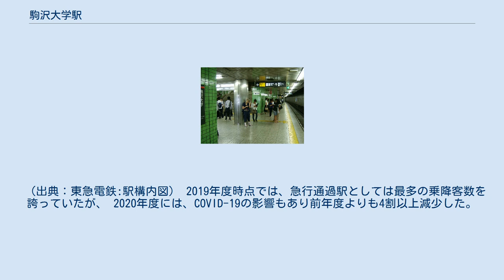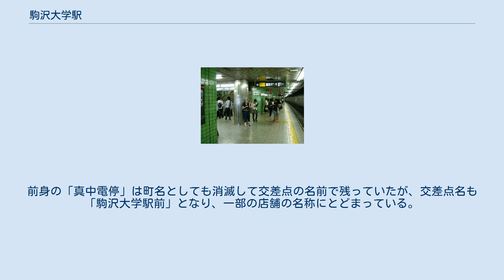駒沢大学駅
ホーム（2008/9/5） 駒沢大学駅（こまざわだいがくえき）は、東京都世田谷区上馬四丁目にある、東急電鉄田園都市線の駅である。
 当駅は、東急玉川線（軌道線）時代にあった真中（まなか）電停とほぼ同じ位置にある。
新玉川線開業に際し、駒澤大学に近い玉川線駒沢電停の位置（国道246号駒沢交差点付近）ではなく、上馬に設置された。
また、当時の仮称は駒沢公園駅であった。
 1968年に新玉川線の建設ルートが当初の蛇崩川ルートから、玉川線に沿ったルートに変更された際に発表された図面には、仮称・駒沢公園駅の設置場所は、駒沢電停付近となっていた。
 しかし、1969年2月28日に東急が世田谷区交通対策委員会に於いて発表した計画図面では、仮称・駒沢公園駅の設置場所は駒沢電停付近でなく、真中電停付近と変更されていた。
駒沢電停付近に駅が設けられないことに納得しない地元と駒澤大学は、あくまでも駒沢電停付近に仮称・駒沢公園駅を設置するように要望したものの受け入れられず、事態の収拾を図るために世田谷区長も乗り出したが交渉は頓挫、調停案も不調に終わり、ついに1970年2月に、駒澤大学理事長・地元各商店会会長・各町会長らが原告になり、東京陸運局長を被告にする行政訴訟に発展した。
 結局、裁判では原告側の主張は受け入れられず敗訴となり、その後、駅名は「駒沢大学駅」とすること、駒沢方面への地下通路を東急の負担で建設することなどという協定が結ばれて、駒沢大学駅は現在の場所に建設されることが決まった。
改札口と駒沢公園口を結ぶ連絡通路は、この協定により作られたものである。
国道246号の地下にある。
 改札階とホーム、改札階と東口付近地上との間にはエレベーターが設置されている。
 トイレは以前は東口と駒沢公園口を結ぶ連絡通路の途中にあったが、2006年3月に改札を出て右側の西口へ上がる階段の隣に移転し、同時に多機能トイレが開設されている。
 駒沢オリンピック公園に因んで、駅カラーは「若葉色」である。
ただし、実際に使用されている色は、日本産業規格（JIS）が定めたJIS慣用色名での若葉色（■）よりも彩度が高く、より緑色に近くなっている。
 （出典：東急電鉄:駅構内図） 2019年度時点では、急行通過駅としては最多の乗降客数を誇っていたが、 2020年度には、COVID-19の影響もあり前年度よりも4割以上減少した。
この減少率は同線の駅としては最大である。
また、池尻大橋、桜新町、用賀、鷺沼に乗降客数を抜かされた他、同線の都内の駅としては最も利用者数が少ない駅となった。
 近隣にある駒澤大学に由来する。
駒澤大学は「澤」の字が新字体の「沢」に改められたのちも表記は旧字体の「駒澤大学」のままだが、当駅の駅名は新字体の「駒沢大学」であり、駒澤大学とは異なった表記となっている。
前身の「真中電停」は町名としても消滅して交差点の名前で残っていたが、交差点名も「駒沢大学駅前」となり、一部の店舗の名称にとどまっている。